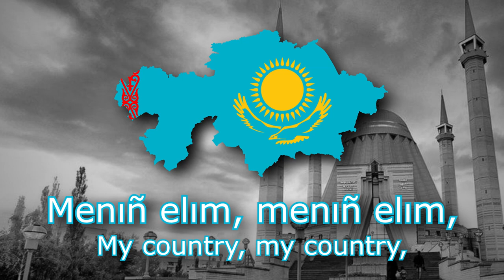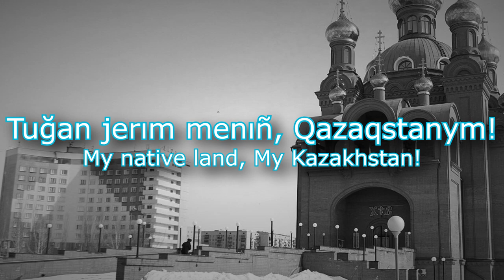TNO - Anthem of The Republic of Kazakhstan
Democracy time.
(Fictional Content)

Song: Menıñ Qazaqstanym